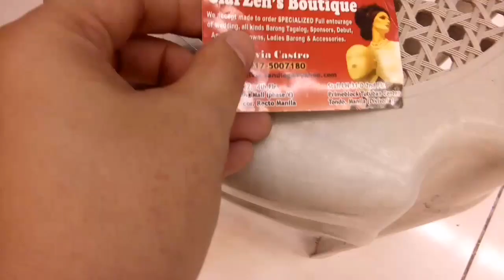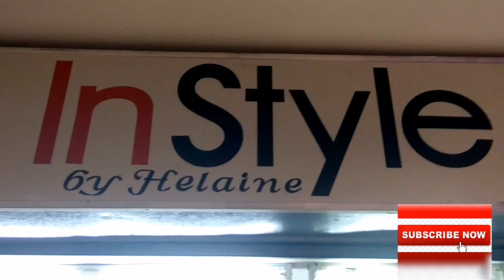Tutuban Centre, divisoria